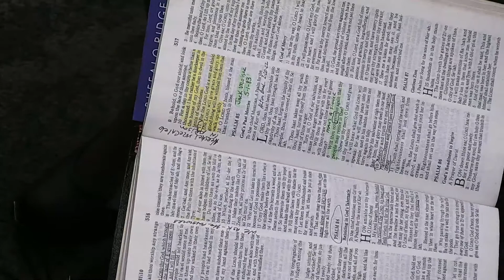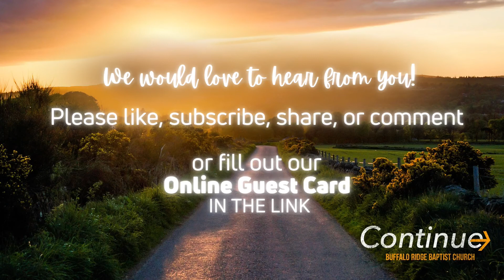02-20-22 Fourfold Question Of Revival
Sunday Morning Service from Buffalo Ridge Baptist Church in Gray, Tennessee
Thank you for joining us online for our services today.  Please use the link below to learn more about how to have a home in heaven, submit prayer requests to our staff, or give to support this online ministry.